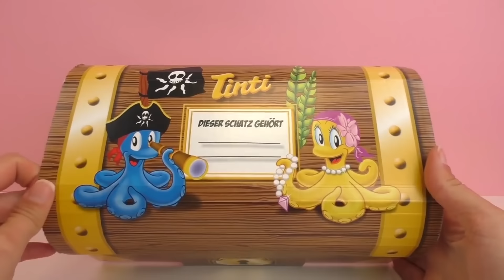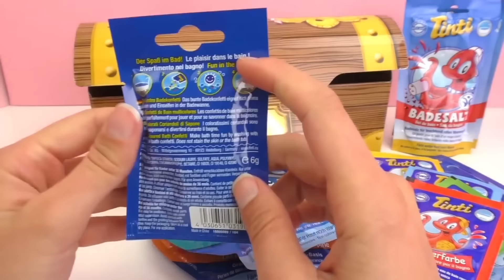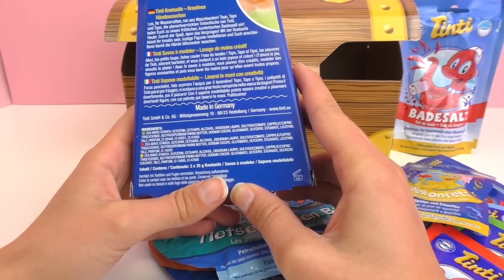Tinti 儿童 浴缸 浴室 浴盐 浴缸粉 惊喜 礼盒 玩具组 套装 展示